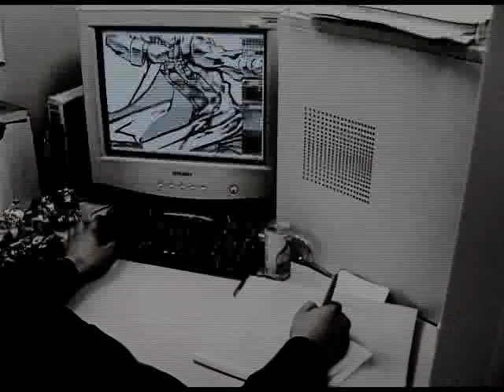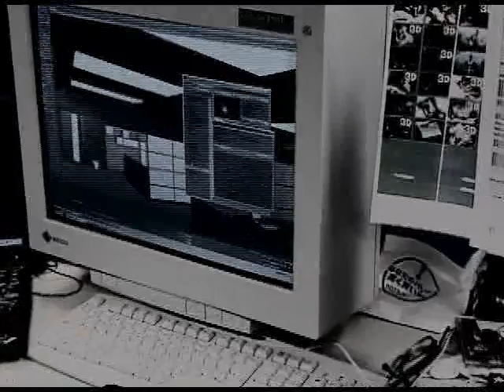Nitroplus Kikokugai Promotional Trailer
Found in the game's files. For archival purposes of an older, lesser known Nitro+ VN.